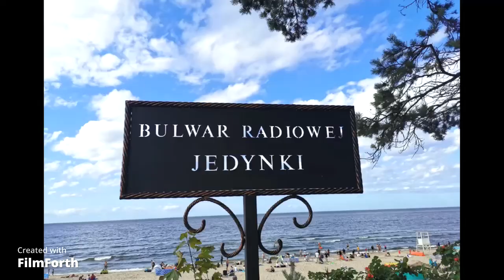ODC 26 STEGNA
Krótki rodzinny wypad do Stegny